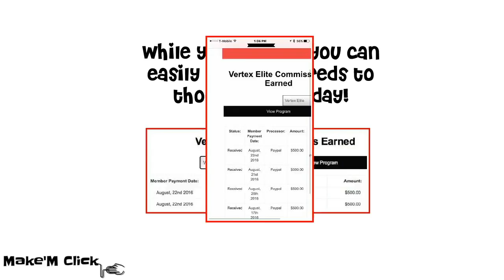HOW TO EARN MONEY ON THE INTERNET (V2)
Make $25,$100,$250,$500 referring people to a system that teaches people how to earn money with Internet Marketing.

You will be learning and earning at the same time.